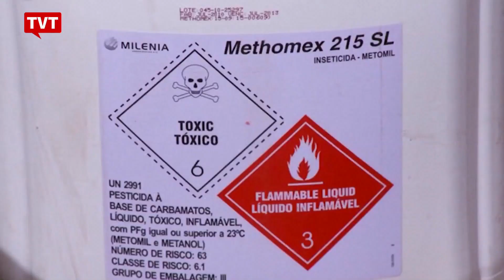Bolsonaro promove farra dos agrotóxicos e libera 57 novos venenos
A farra dos agrotóxicos no Brasil parece não ter fim. Nesta quinta-feira, 03/10, o governo de Jair Bolsonaro liberou mais 57 novos venenos para venda no país. Agora, são 382 registros de agrotóxicos liberados em 2019, mantendo o nível de registros como o mais alto da série histórica, iniciada em 2005.